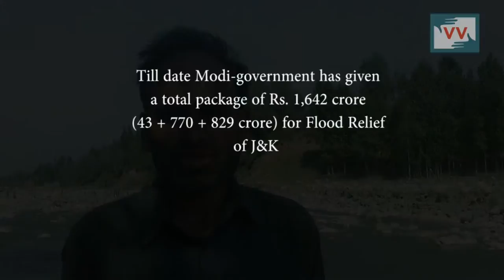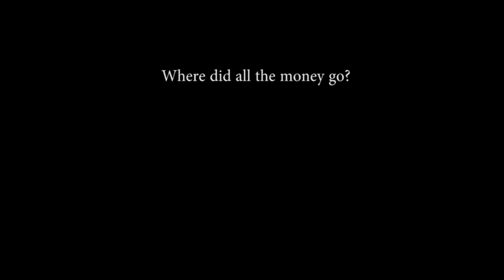Kehmil River Washes Away Livelihood of Farmers in 2014 Floods in Kupwara village-Azhar reports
The 2014 floods wreaked havoc in the Salamatwari village of Kupwara district due to he non availability of protection walls or bunds across river Kehmil. The floods not only destroyed the standing crops but also washed away the agricultural land of hundreds of local farmers of the village Slamatwari. Government has not provided any compensation to the farmers whose crops were damaged and also the funds have not been released yet to construct bunds on the banks of this river. Pir Azhar reports.